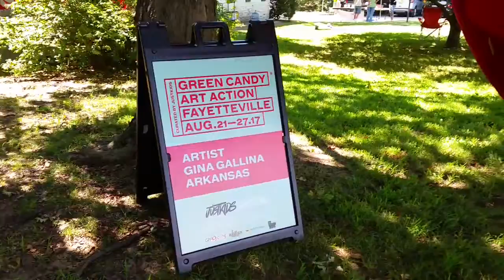Fayetteville public art event Green Candy wraps up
Video by Stacy Ryburn. Produced by Stacy Ryburn.